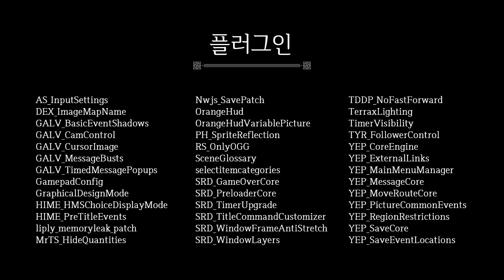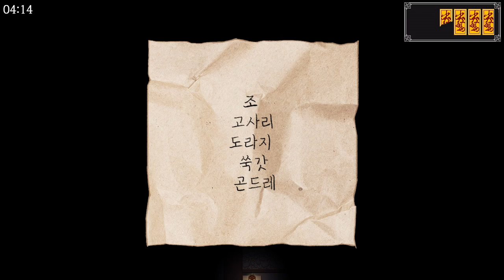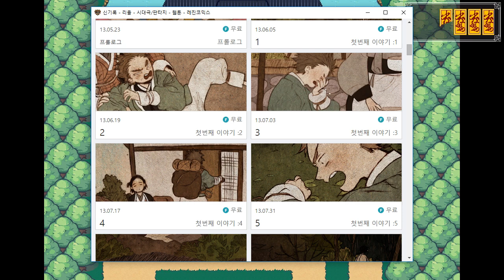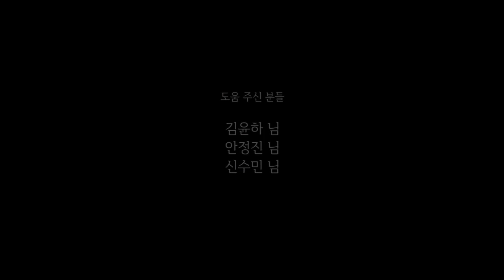[신기록 : A Compendium of Ghosts] PLAY (Steam Free Game)